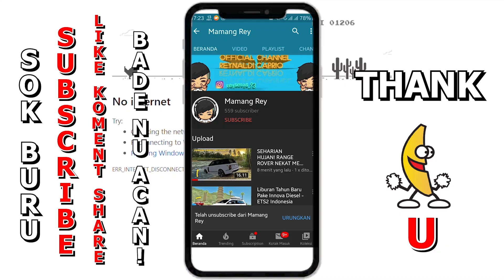2 Mobil Supercar Terlaris Di CDID!! Bahkan Sering Dipakai Di Track Sentul - Roblox CDID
GEAR :

Samsung A30S
Headset KOTION EACH G9000
Mouse Biasa
Record Shadowplay/Bandicam

2 Mobil Supercar Terlaris Di CDID!! Bahkan Sering Dipakai Di Track Sentul - Roblox CDID